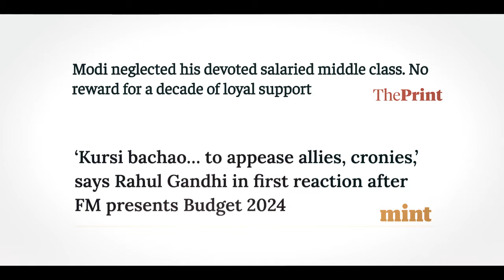Rahul Gandhi Slams Modi Govt. | Exposes Budget Chakravyuh